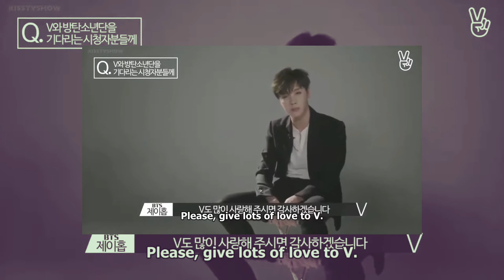BTS RUN EPISODE 1 @Irshu'sbabyversion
⭕ This video is not used for illegal share